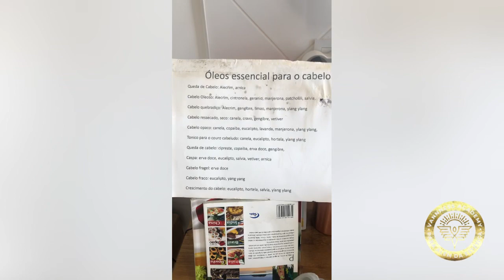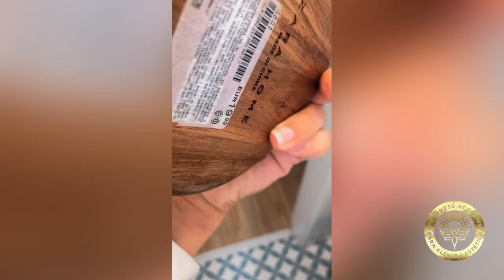Terapia capilar para queda de cabelo - Revelando mais um segredo - Rícino da vovó - Vanessa Paula